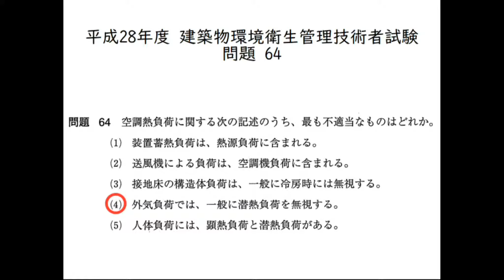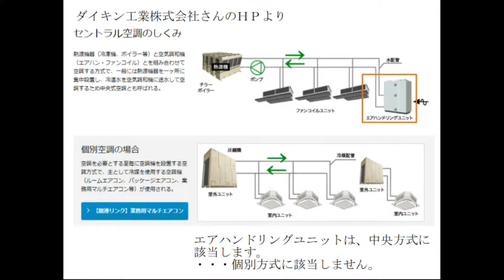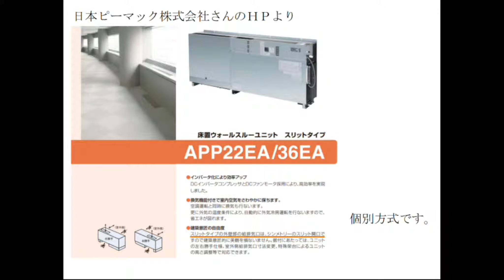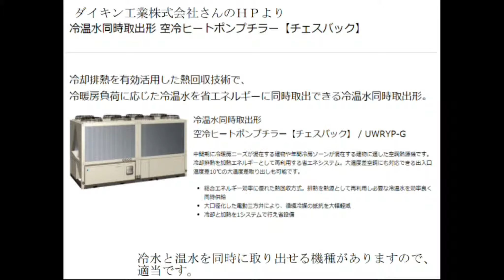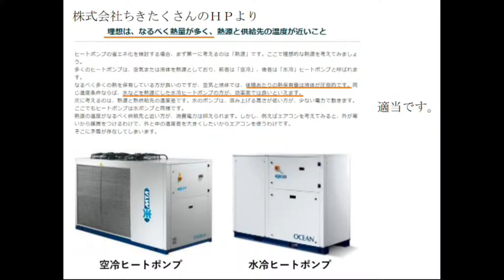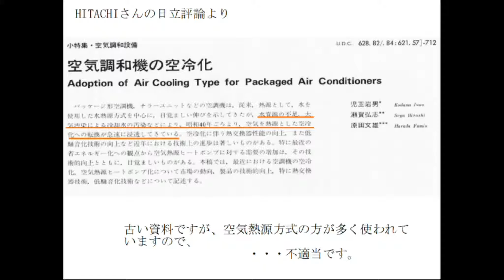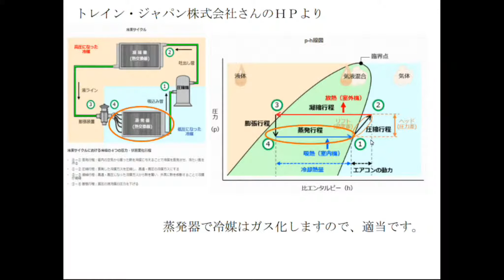平成28年度 建築物環境衛生管理技術者（ビル管）試験 問題64、65、66及び67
平成28年度 建築物環境衛生管理技術者（ビル管）試験 問題64、65、66及び67の解説動画。

参考資料：
‹問題65›
（１）ダイキン工業株式会社さんのＨＰより
（３）日本ピーマック株式会社さんのＨＰより

‹問題66›
（２）ダイキン工業株式会社さんのＨＰより
（３）株式会社ちきたくさんのＨＰより

‹問題67›
トレイン・ジャパン株式会社さんのＨＰより